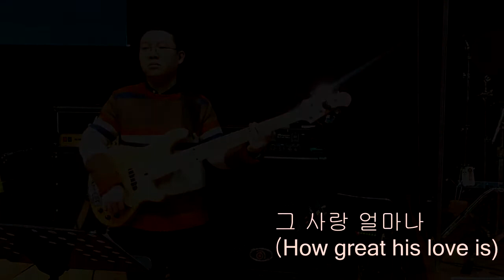그 사랑 얼마나(How great his love is) CCM Bass ver.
안녕하세요~^^
베이스 연주자 attacker 김민영이라고 합니다~